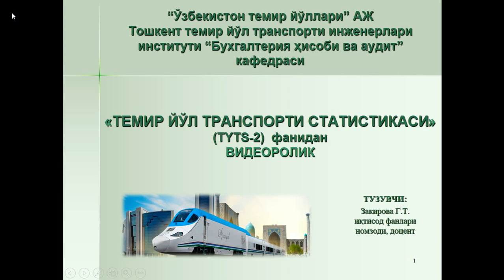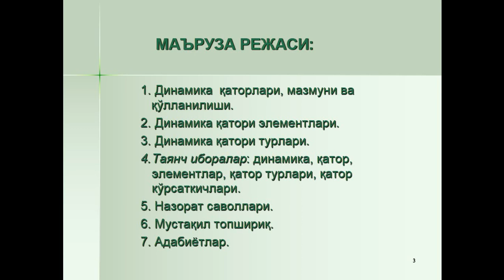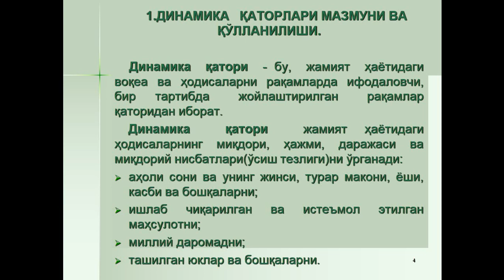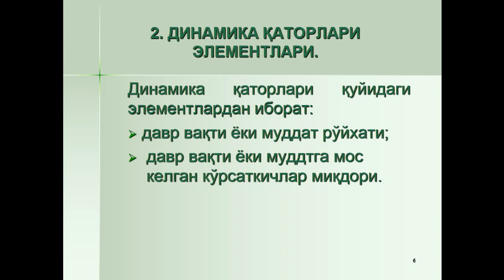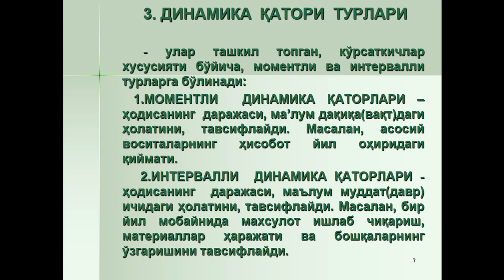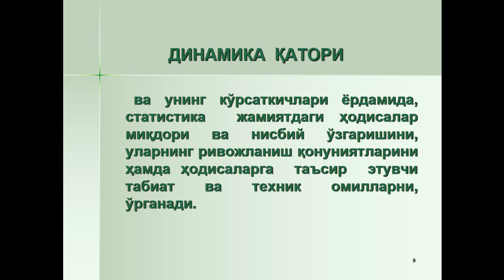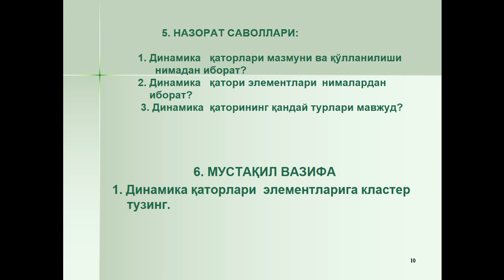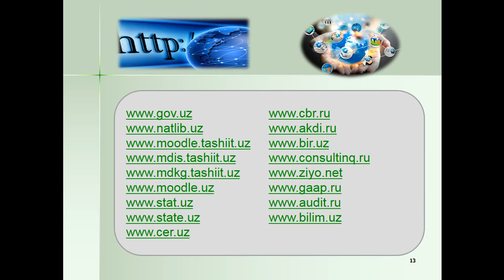2++TYTS 2 ўзб Динам катор